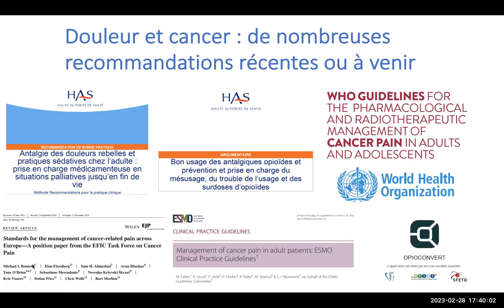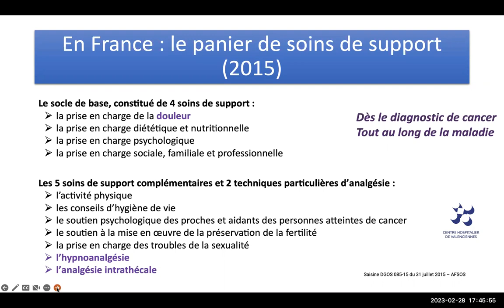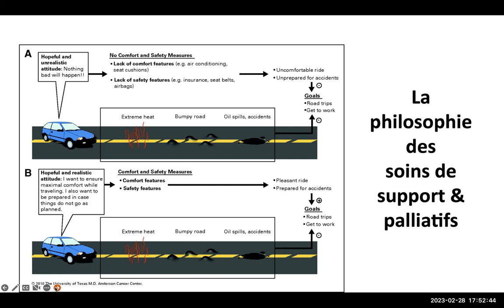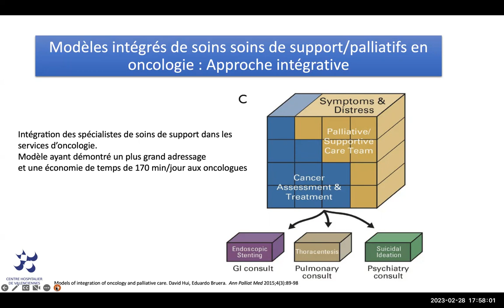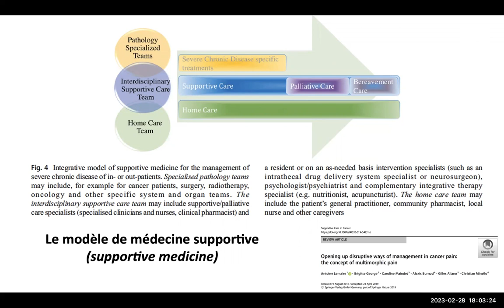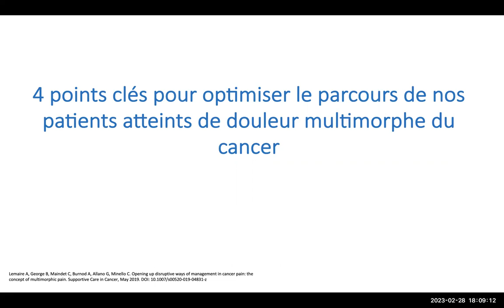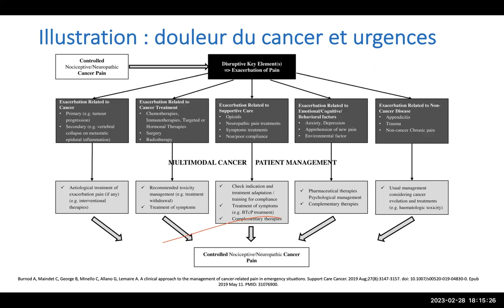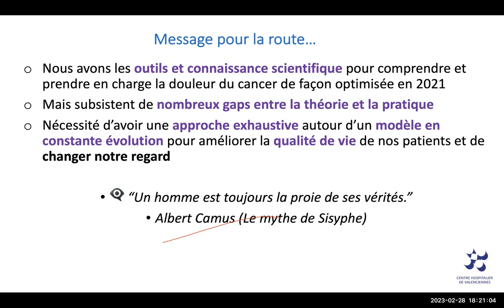Cancer et Métabolisme : Conférence du Dr Antoine Lemaire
Le Dr Antoine Lemaire est chef du pôle cancérologie et spécialités médicales. Il a fait de nombreuses publications dans le domaine des soins de support surtout pour prouver leur efficacité lorsqu'ils sont pris au début de la maladie.
5'15    Le panier de soin de support en France
6'28    Classification OMS
7'41    La situation actuelle est préoccupante
11'28  Philosophie des soins de support et palliatifs
15'12  Les modèles
18'40  Avènement des soins palliatifs précoces
23'24  Focus sur la douleur du cancer
29'06  4 points clés
41'08  Témoignage 1 et échange
53'04  Témoignage 2 et échange